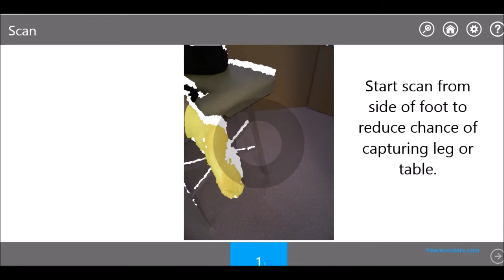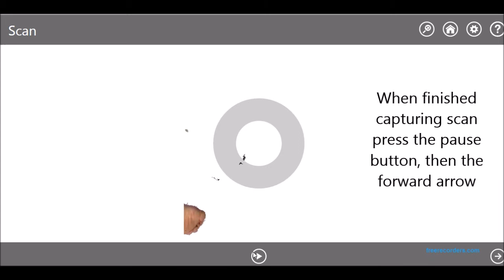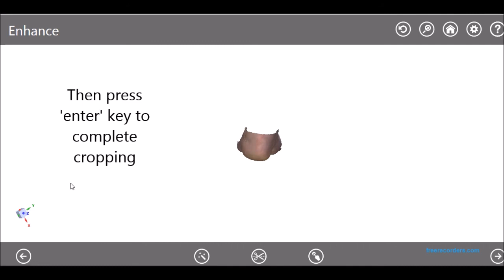Sense scanner prone position